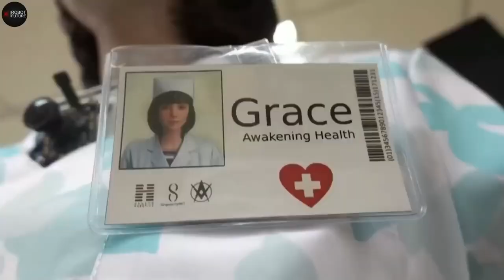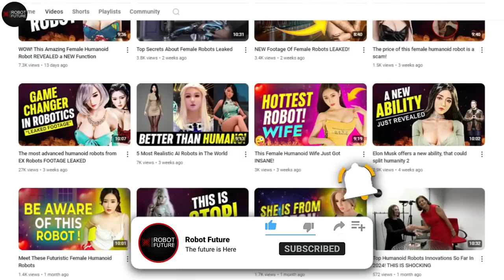This is Bad! Say Hi To This NEW Robot Wife It's INSANE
Welcome to Robot's Future, your gateway to the latest breakthroughs in robotics, AI, and future tech! Today, we dive into the fascinating world of female humanoid robots, a burgeoning field captivating industries like hospitality and customer service. These advanced creations are not just error-resistant but also capable of seamless 24/7 operation, revolutionizing service sectors worldwide.
In this video, we explore the leading female humanoid robots making waves in technology.
Let's embark on this journey into the realm of innovation and discovery!
Number 10: Mark 1 emerges as a remarkable feat of DIY robotics, masterminded by Ricky Ma using cutting-edge 3D printing technology. Designed as a female humanoid robot inspired by actress Scarlett Johansson, Mark 1 showcases Ma's ingenuity and dedication to creating a lifelike android. Impressively, around 70% of Mark 1's body was crafted using 3D printing techniques, a testament to Ma's innovative approach to robotics.
Equipped with liquid eyes and a sophisticated facial expression system, Mark 1 can convey emotions with nuanced gestures like raising its eyebrows in surprise or winking during interactions. Despite its advanced features, what's truly astonishing is that Ma built Mark 1 over a year and a half, investing more than fifty thousand dollars, all from his home balcony—a testament to his passion and determination.
Mark 1's silicone skin not only enhances its lifelike appearance but also conceals its intricate mechanical and electronic components, creating a convincing humanoid presence. This blend of artistic vision and technical skill has garnered attention for Mark 1 as a pioneering example of personal robotics, pushing the boundaries of what's achievable in the realm of humanoid AI.
Number 9: Jia Jia stands as China's pioneering humanoid robot, unveiled in 2016 by a team of engineers from China's University of Science and Technology. Engineered to blend cutting-edge artificial intelligence with human-like features, Jia Jia represents a significant leap forward in robotics technology.
Developed to fulfill a variety of roles in settings ranging from restaurants to hospitals and households, Jia Jia showcases impressive capabilities. Equipped with AI algorithms, she can engage in basic conversations, provide weather updates, and even discern the gender of her interlocutors. This functionality is enhanced by her meticulously designed facial features, which include moving lips and eyes that track and respond to her environment, enabling her to make subtle micro-facial expressions.